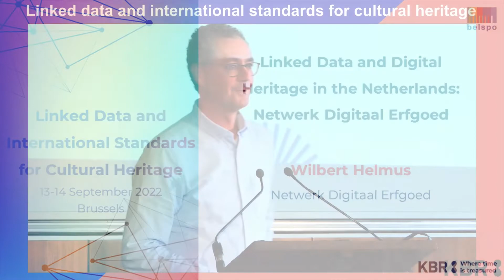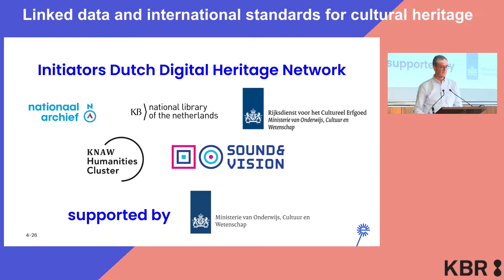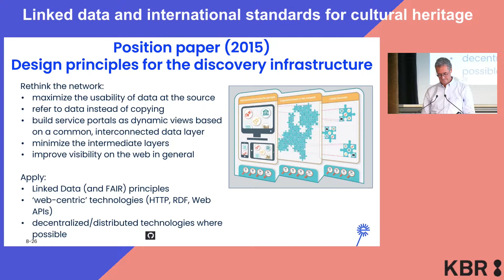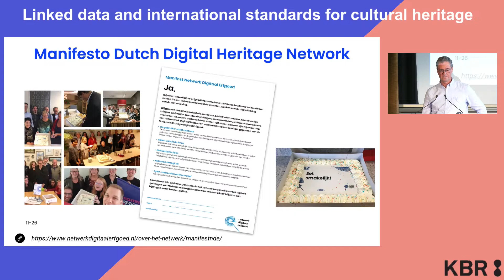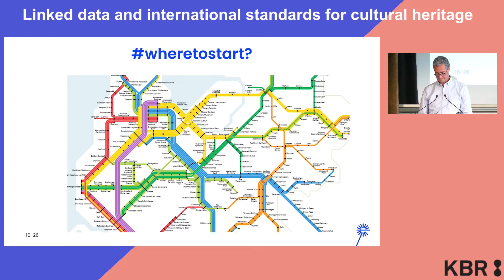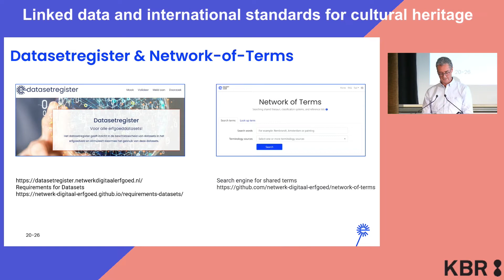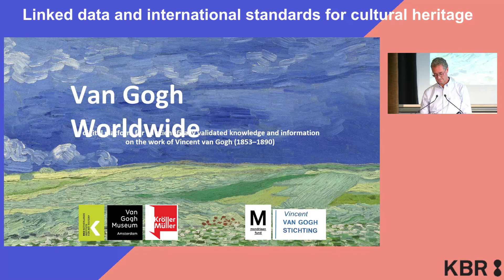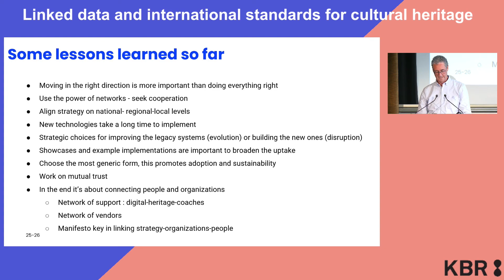Linked Data and Digital Heritage in the Netherlands: Netwerk Digitaal Erfgoed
Presentation by Wilbert Helmus (Dutch Digital Heritage Network) during the international conference ‘Linked Data and International Standards for Cultural Heritage’, which took place at KBR, the Royal Library of Belgium, on 13 and 14 September 2022.